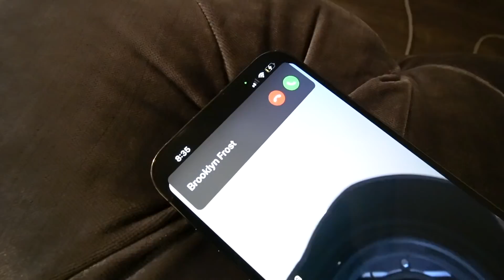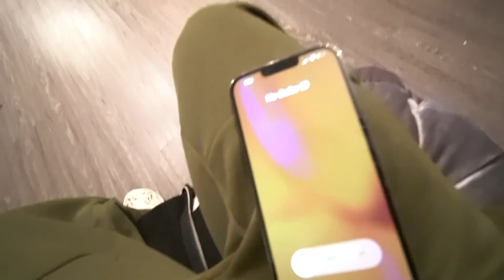My Sister Brought My Son Over!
SUBSRCIBE ME DUB AND I PODCAST

 501 W GLENOAKS BLVD SUITE #10 GLENDALE, CA 91202 United States